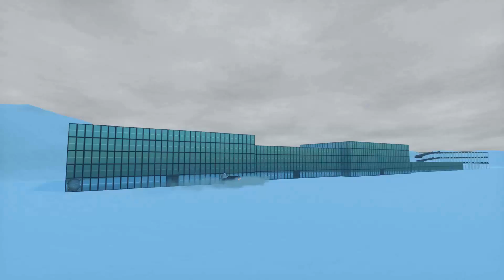ПОДАРКИ ОТ ПОДПИСЧИКОВ НА НОВЫЙ ГОД В BRICK RIGS! ИГРАЕМ В БРИК РИГС :)